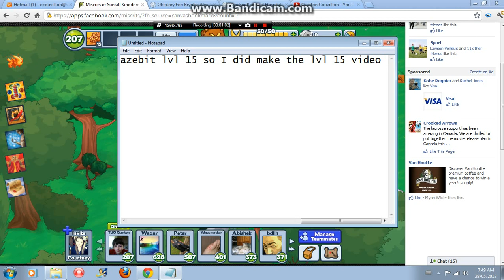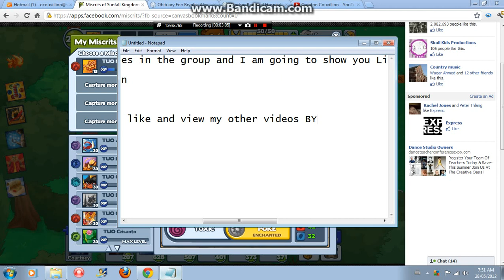Light Blazebit - Level 15 Stats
amazingly awesome stats